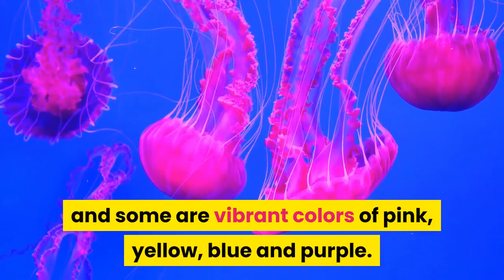Show N Tell Part 1- Letter J j- Jellyfish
This channel has been created to improve the Kids skills. Video contains interesting and funny things about Jellyfish. Hope you all will learn new things and enjoy the video.